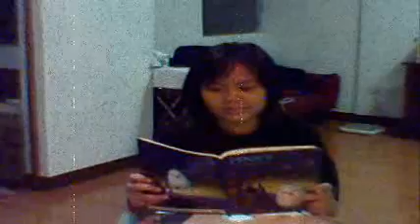haunted horror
the best horror movie by the year 2005.
nyahahaha